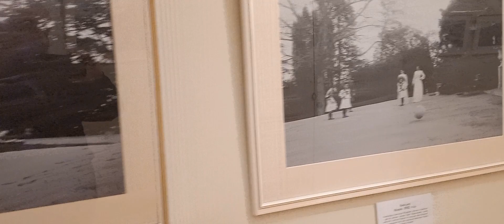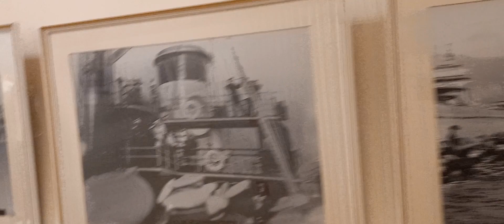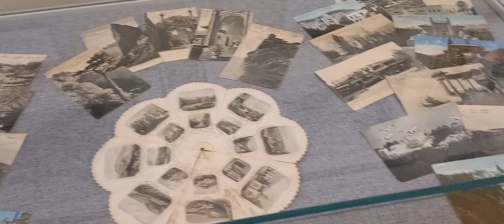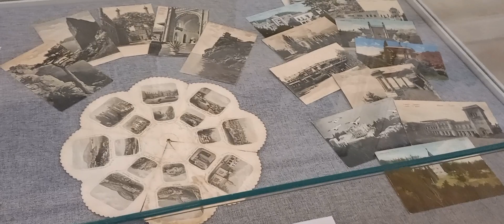г. Пушкин. Александровский дворец. Завершение.